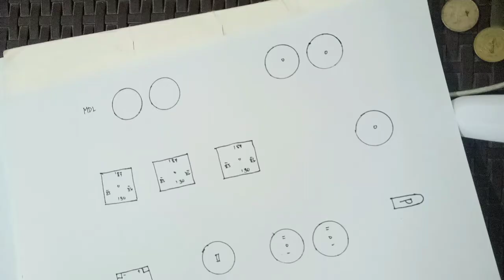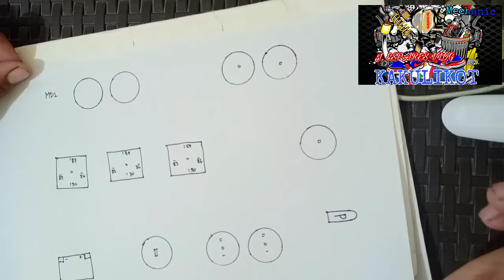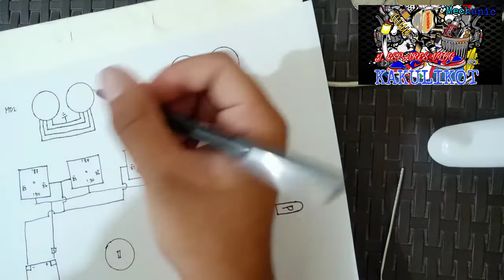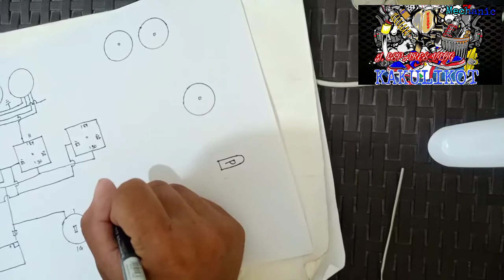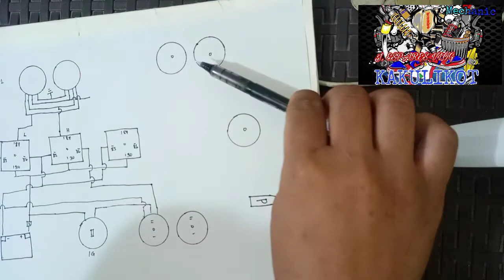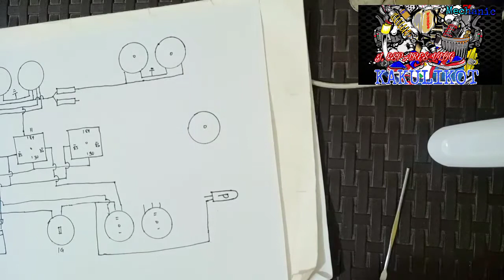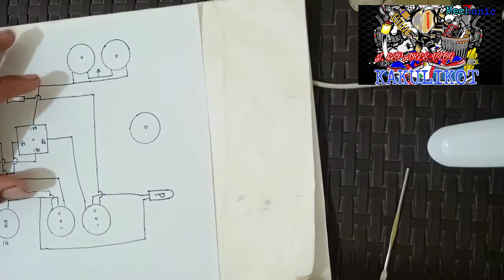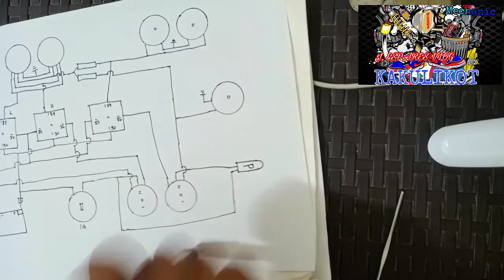Pano mag Wiring Diagram ng MDL with Passing ligth@Double Contact Horn Tutorial on Any motorcycle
Pano daw mag Wirings ng MDL with passing light@Double Contact horn it's my Video is A  Tutorial on Any motorcycle..

My Tutorial is Legit 100%
Wort it